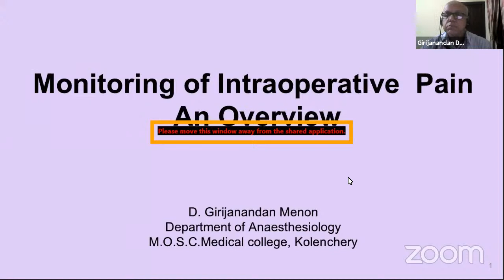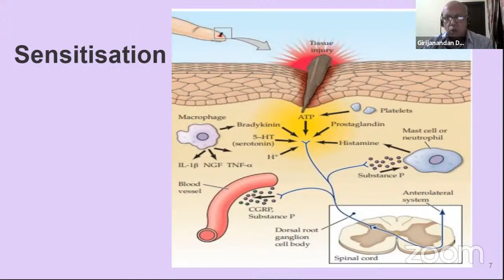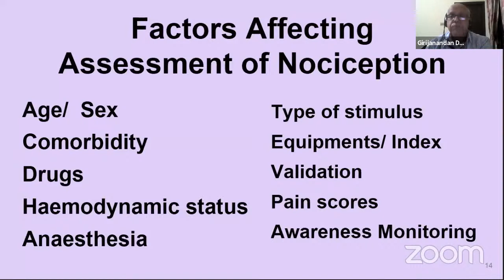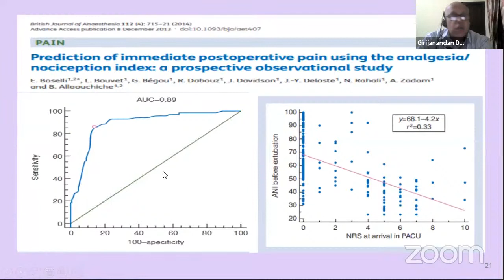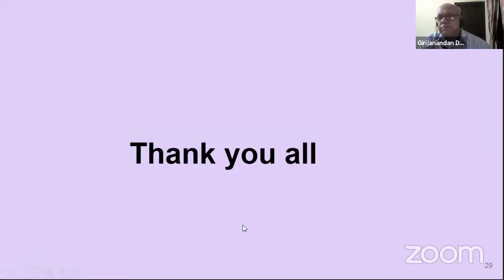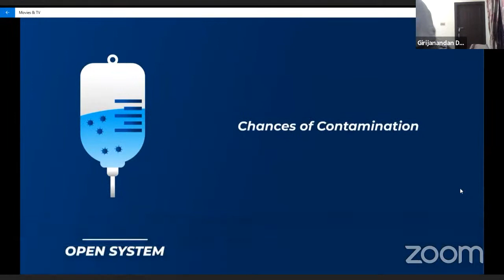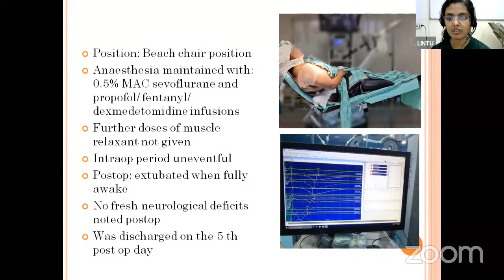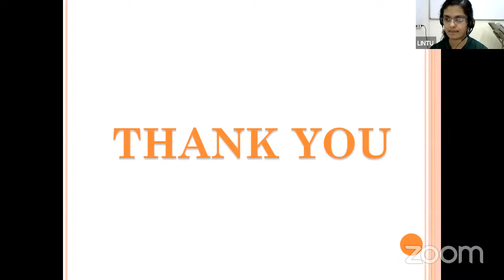Monitoring of Intraoperative Pain, Shoulder arthroscopy in a pt with cervical cord compression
ISA Kerala Academic Program, Monitoring of Intraoperative Pain, Shoulder arthroscopy in a patient with  cervical cord compression